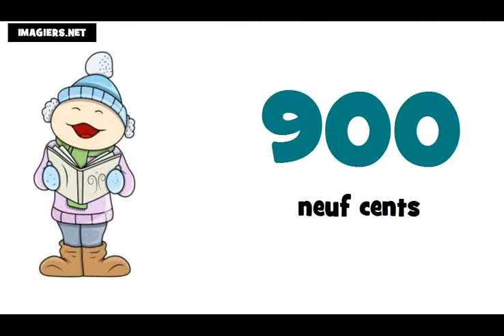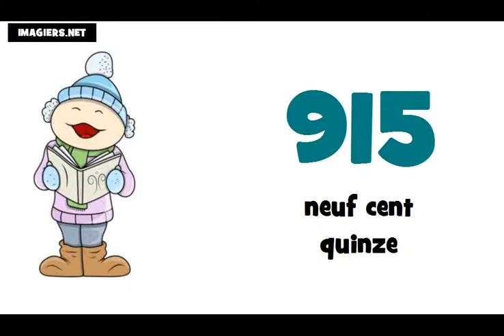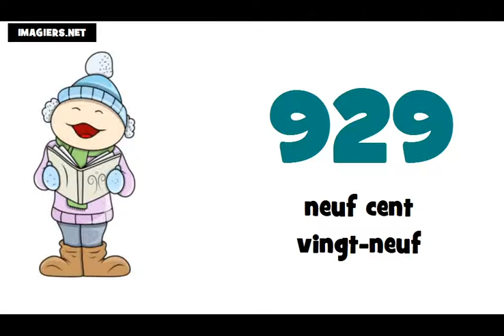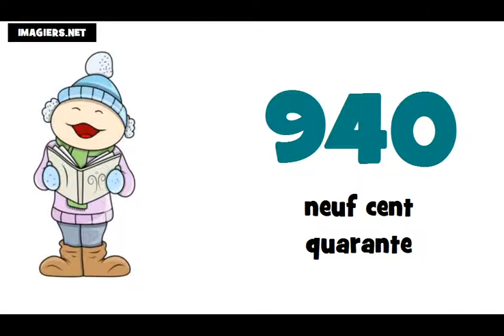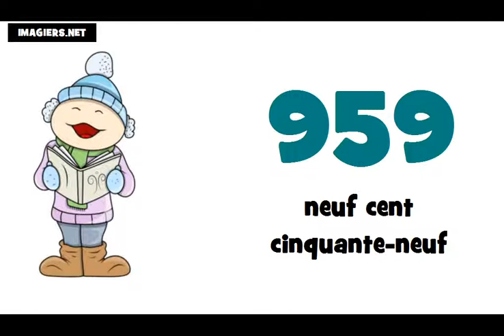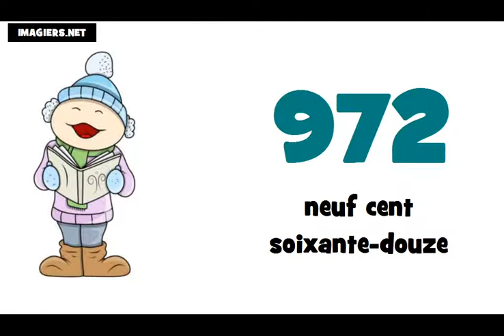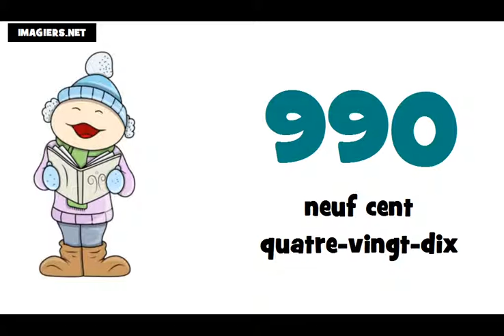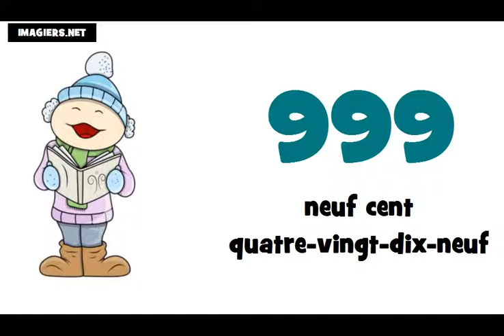Je compte de 900 à 1000